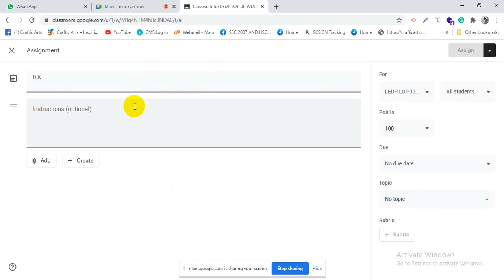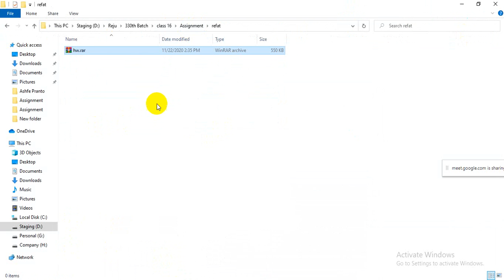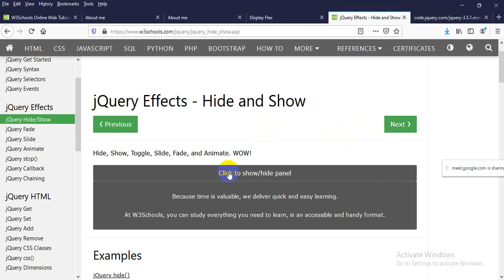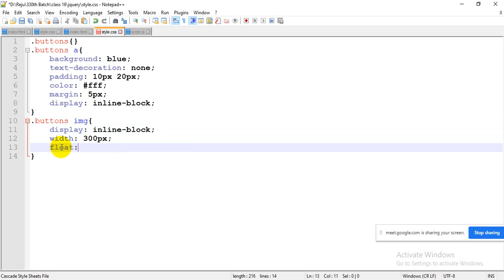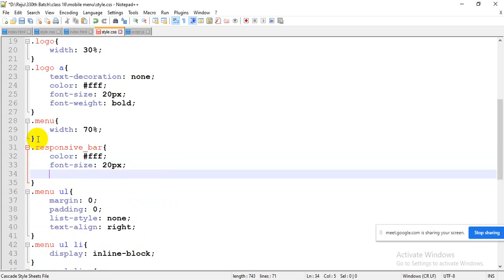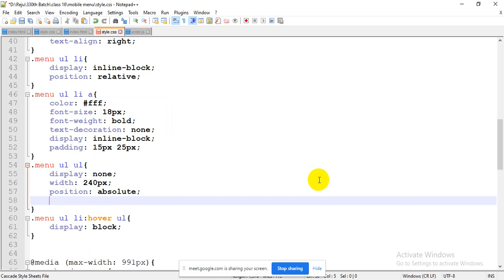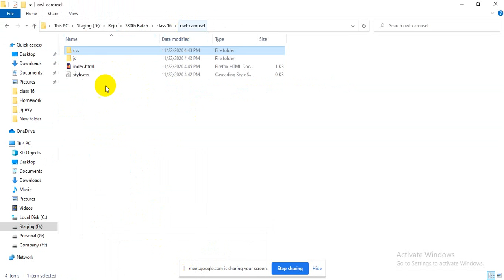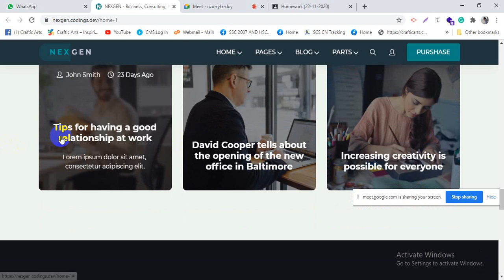Class 16 - LEDP | Batch-330th Web Design & Development | Javascript,Jquery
Here we have discussed about javascript, jquery, mobile menu, owl-carousel etc...